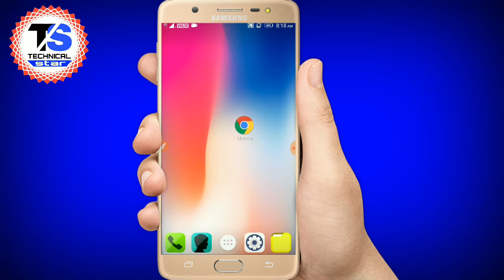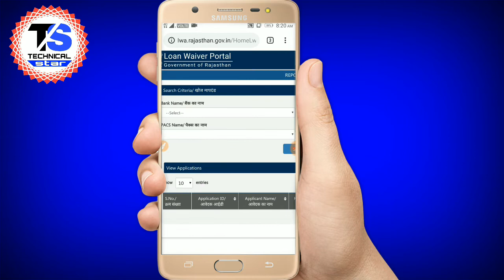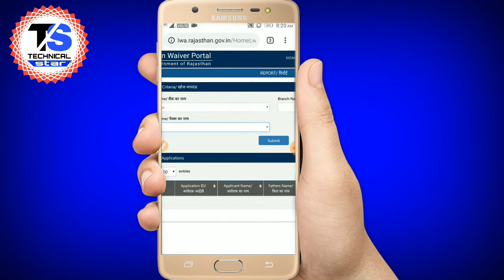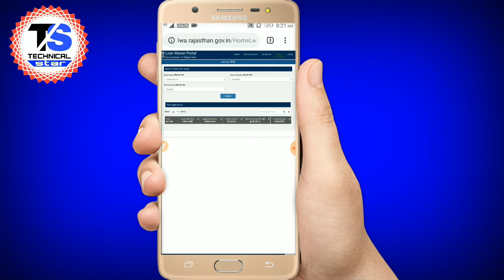राजस्थान किसान कर्ज माफी लिस्ट 2018 कैसे देखे मोबाइल पर |rajasthan kisan karz mafi list kaise dekhe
Free recharge App 100% recharge deti hai Download kar lo click kar .

About this video:- राजस्थान किसान कर्ज माफी लिस्ट 2018 कैसे देखे मोबाइल पर
Rajasthan Kisan Karz mafi list kaise Dekhe 2018
rajasthan kisan karj mafi list 2018
rajasthan kisan karz mafi list kaise dekhe
राजस्थान किसान कर्ज माफी लिस्ट 2018